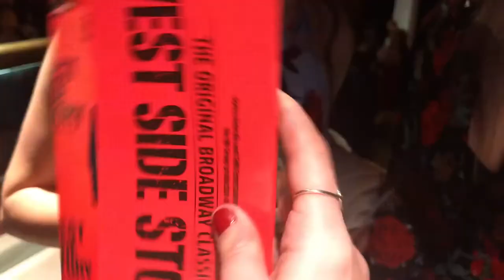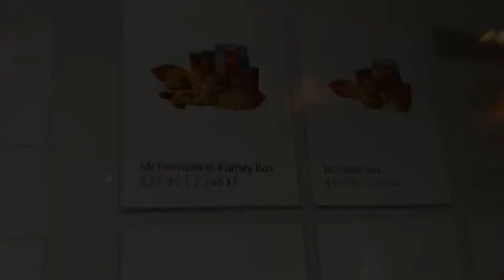SYDNEY VLOG | West Side Story, Exploring, Visas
HEY GUYS! So I finally got around to putting our Sydney Vlog together!! Here’s a little video of what we got up to while we were in Sydney getting our visas a few months ago!